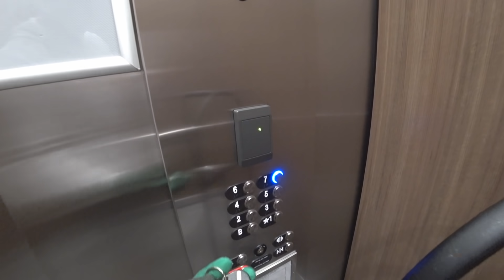Работа в США грузчиком / Сан Франциско / Калифорния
☎️ АНАСТАСИЯ ☎️
Комплекс студий в Лос Анджелесе

🏁 ТАЙМ - КОДЫ 🏁
00:00 - Второй день грузим квартиру в Сан Франциско.
10:22 - Разгрузка в Ричмонде.
14:55 - Дали вторую работу.
17:32 - Приехали в Лос Анджелес.
18:44 - Закончили трип - считаем заработок.

🎥 Этот ролик снят на🔻
Sony HDR-AS300
iPhone Xr